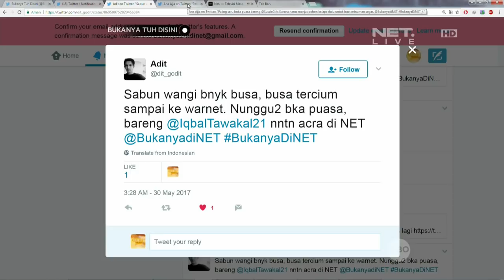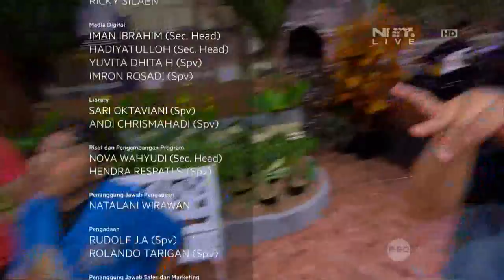Bukanya Tuh di Sini - Komeng Dagang Asongan (4/4)